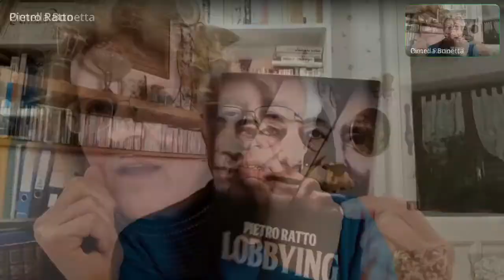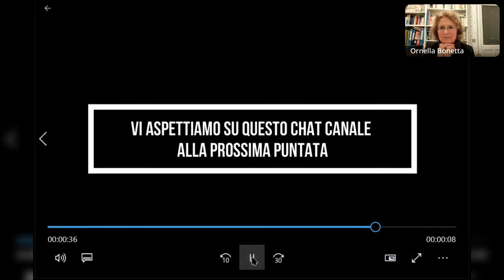125 - prof. Pietro Ratto: i i potentati dietro la politica.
affrontiamo assieme al prof.Pietro Ratto diverse tematiche su molti argomenti interessanti.

Se vi è piaciuto il video, iscrivetevi a questo canale per vederne  altri video e se ci volete aiutare lo potete fare anche  condividendo, iscrivendovi al canale e mettete un like.

L'associazione ricorda,per  associarsi, la quota associativa annuale è di 10 euro.

I tesseramenti, i rinnovi, le donazioni possono essere fatti o con bonifico bancario.

Con la tessera si gode dell'abbonamento al bollettino informativo ed  esclusivo riservato ai soci,

"Salute&Diritti",contenente altre notizie  interessanti  e di pubblica utilità.